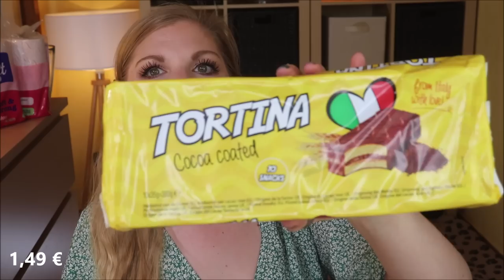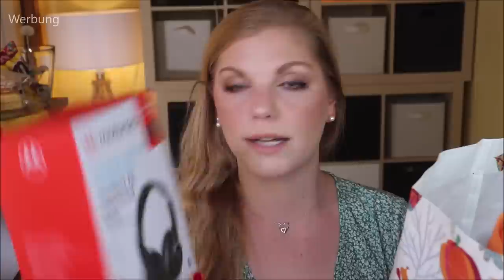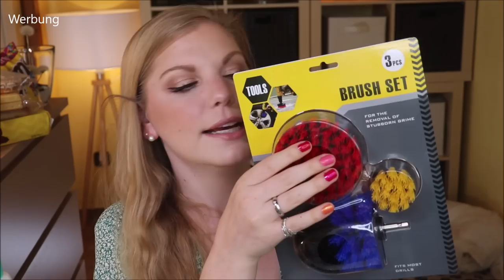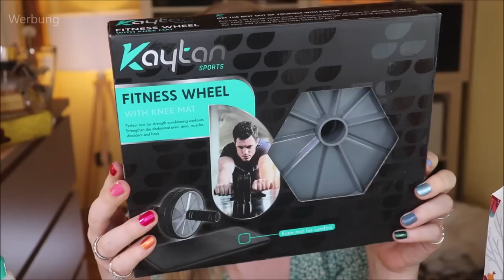XXL ACTION HAUL Juli 2021 - Endlich wieder ohne Limit Shoppen :)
Endlich können wir wieder entspannt bei Action shoppen gehen!
Das habe ich in vollen Zügen ausgenutzt, wie man in diesem Haul sehen kann :)

Standventilator mit Wassersprühnebel
("unser" ist gerade ausverkauft - Kesser Frosty)

Liebe Grüße
Claudi